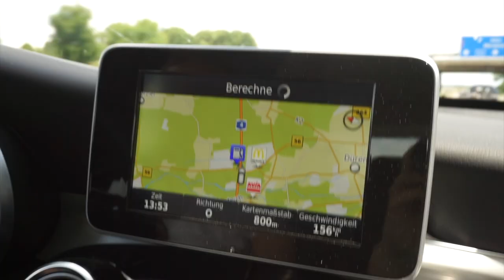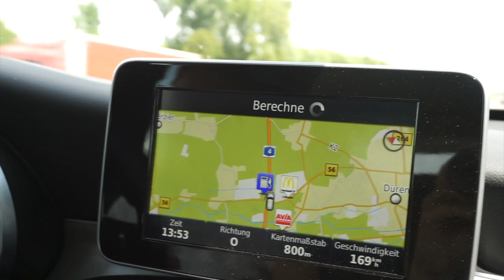Action am Abend beim CHIO VLOG 22 | PIA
Hey,
Ich hoffe, euch hat das Video gefallen!
Love, Pia♥️